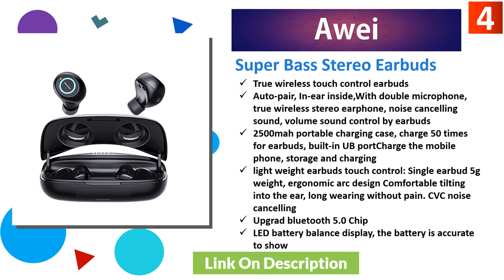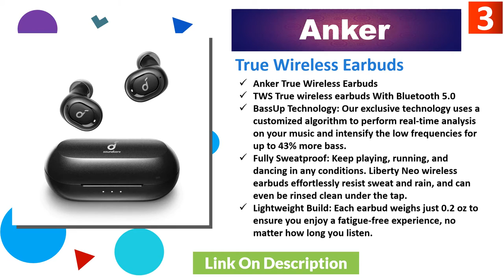5 Best Wireless Noise Cancelling Earbuds For Sale On AliExpress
5 Best Wireless Noise Cancelling Earbuds For Sale On AliExpress
1. Tronsmart TWS Bluetooth Earbuds
Tronsmart Store

2. Joyroom Noise Cancelling Bluetooth Earbuds
Joyroom Store

3. Anker True Wireless Earbuds
Anker Store

4. Awei Super Bass Stereo Earbuds
Awei Store

5. Baseus TWS Bluetooth Headphones
Baseus Store

More Earbuds

Xiaomi Mijia Mini Projector

ANNKE 5MP CCTV Camera System

VISUO XS818 GPS 4K Drone

UPERFECT 4K Portable Monitor Touchscreen

COWIN E9 Active Noise Cancelling Headphones
Today's i will show you in this video top 5 Best Wireless Noise Cancelling Earbuds For Sale On AliExpress.
best wireless noise cancelling earbuds under $100, best budget wireless earbuds on aliexpress, Best buy true wireless earbuds, Cheap best wireless earbuds 2020, best aliexpress wireless earbuds,

Joyroom ANC TWS V5.0 Bluetooth Earphone Active Noise Cancelling TWS iPx5 3D Stereo Waterproof Power Bass Wireless Earphone Ta1. AWEI T19 TWS 5.0 2500mAh LED Display Super Bass Stereo Earbuds Noise Cancelling Waterproof IPX5 With Dual Mic For Gaming, Sport. Tronsmart Apollo Bold TWS Earbuds ANC(Active Noise Cancelling) Bluetooth Wireless Earphones with QualcommChip QCC5124, Apt-X. Anker Soundcore Liberty Neo TWS True wireless earbuds With Bluetooth 5.0, Sports Sweatproof, and Noise Isolation. Baseus W05 TWS Bluetooth Headphones Wireless 5.0 Earphones IP55 Waterproof HD Stereo Earbuds Support Qi Wireless Charging.